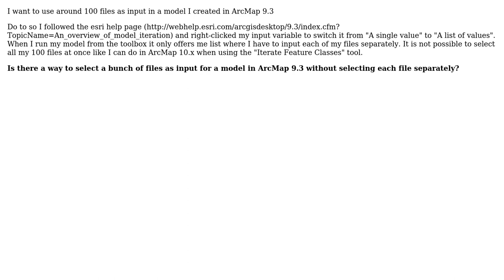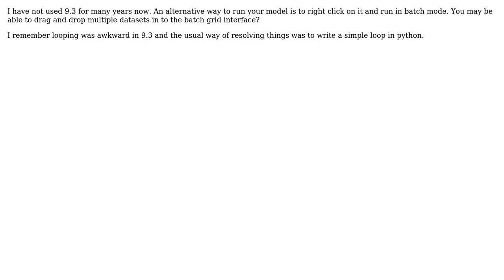GIS: Iterating files in ModelBuilder of ArcGIS Desktop 9.3?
With thanks & praise to God, and with thanks to the many people who have made this project possible! | Content (except music & images) licensed under CC BY-SA | Music | Images & others | With thanks to user Simon user PolyGeo user Hornbydd and the Stack Exchange Network Trademarks are property of their respective owners. You are responsible for your own actions.